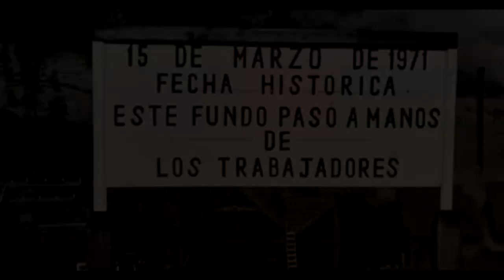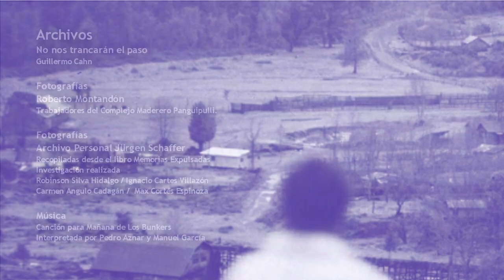TD 5 Juan Roa:"El estado chileno fue pionero en implementar el Desplazamiento Forzado"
Testimonio de Juan Ramón Roa, abogado litigante en la demanda civil contra Estado de Chile por deplazamiento forzado.

Testimonios de Dignidad es una serie de cápsulas audiovisuales de registros del punto de prensa realizadoel 15 de Junio de 2021 en la Plaza de la República de Valdivia, Región de Los Ríos; en la cual se contextualiza histórica y jurídicamente las razones que fundamentan la demanda civil contra el Estado de Chile por parte de las familias de trabajadores y trabajadoras del que fuera el Complejo Forestal y Maderero Panguipulli (COFOMAP) por las acciones que derivaron en el crímen de lesa humanidad denominado deplazamiento forzado en los 21 fundos que conformaban esta empresa del área estatal creada durante el Gobierno de la Unidad Popular, trás el golpe de estado del 11 de septiembre de 1973. El COFOMAP fue privatizado y liquidado a grupos económicos emergentes durante la dictadura, generando una pérdida patrimonial a las arcas fiscales de nuestro país, en base a una estrategia represiva de terrorismo de Estado y crimenes de lesa humanidad ; destruyendo comunidades y pueblos que poseían una identidad cultural e histórica relacionada con los bosques y la naturaleza que se extendía por las 420 mil hectáreas de las montañas cordilleranas de la Provincia de Valdivia.